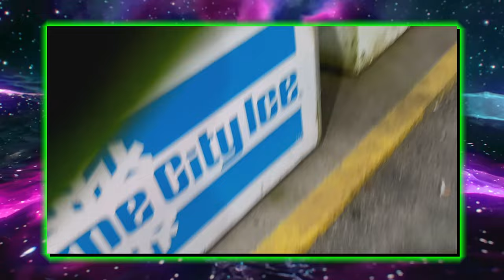6ixxes VLOG | Volume 1